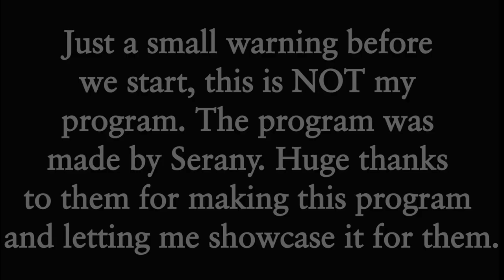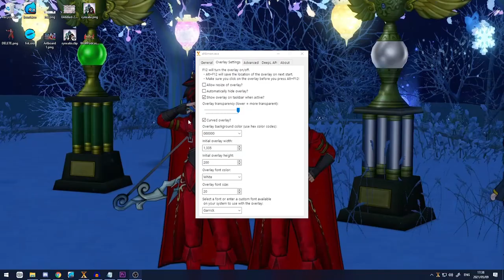Dragon Quest X ONLINE Translated?? | AHKmon Showcase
This includes the wiki, discord, twitter, and twitch! Come visit our community!!